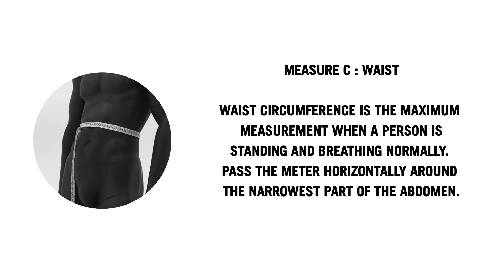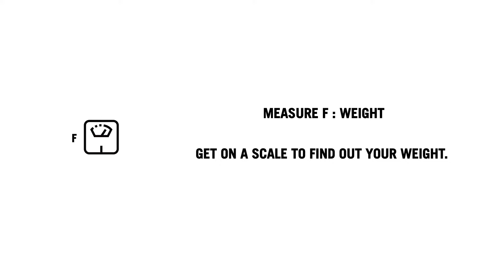How to use Ftech size chart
Step 1: take your body measurements
Step 2: check your size chart